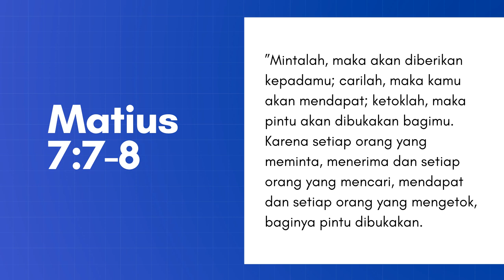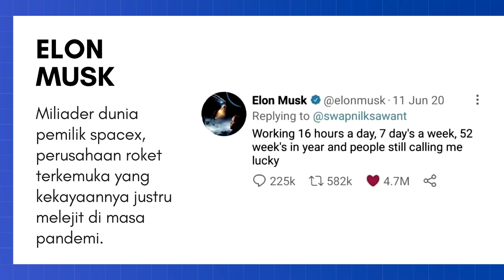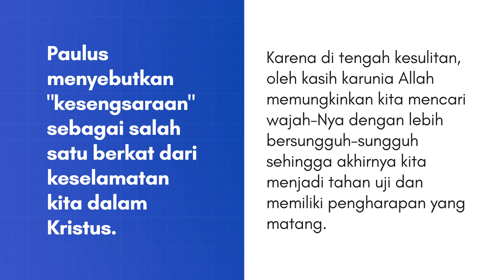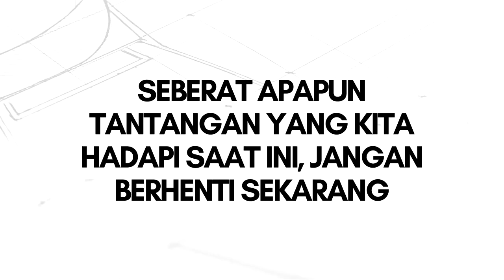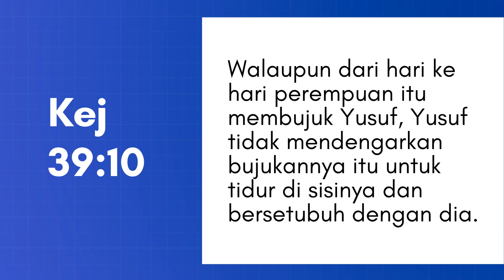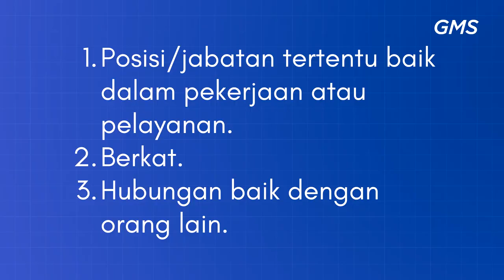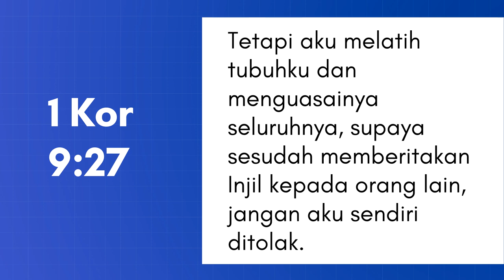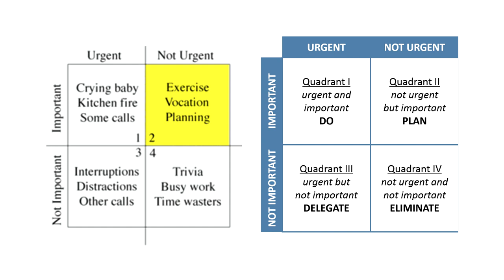GMS MAGELANG TERBANG MELEWATI BADAI PDP SANDRO ANGKAT